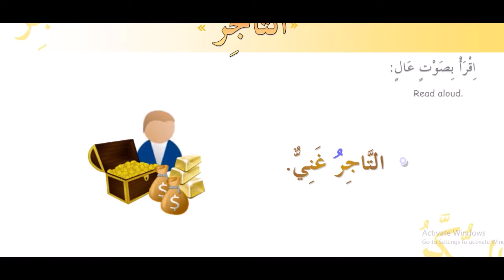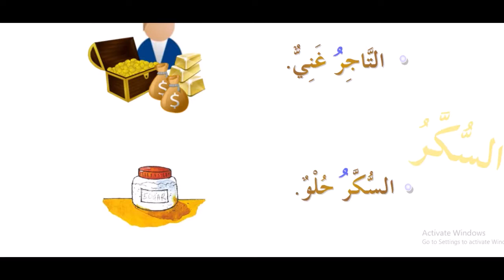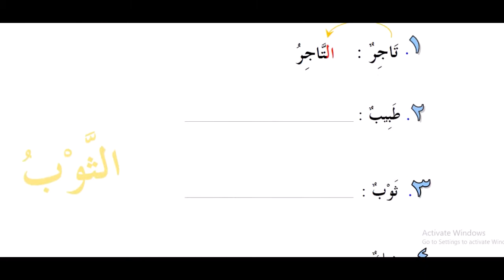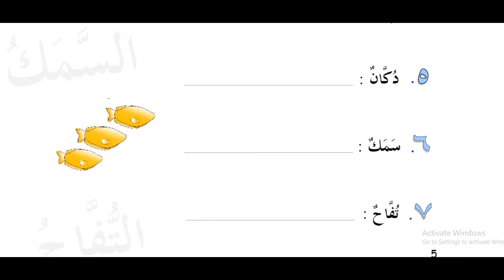3 kitob 9 dars